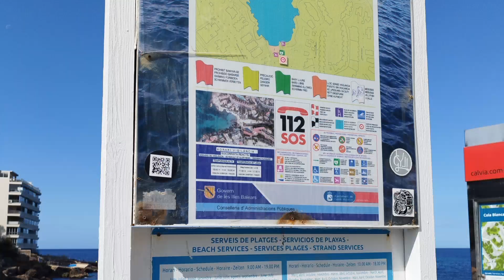Hotel Fergus Style Cala Blanca Suites ⭐⭐⭐⭐🛩️ Mallorca🇪🇦 Spain Holiday q🌊🏝️🔆